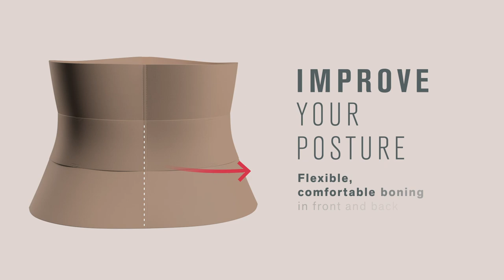This Is The Shapewear You MUST Have!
This shaper perfectly embodies our philosophy: Feel great, Look great!

- It has a moderate compression.
- Each band is adjustable, letting you customize your compression levels.
- It’s made with super-light fabric for a comfortable fit and an invisible look under clothes.
- It doesn’t just shape your curves – it also provides back support so that you can stay comfortable no matter what.